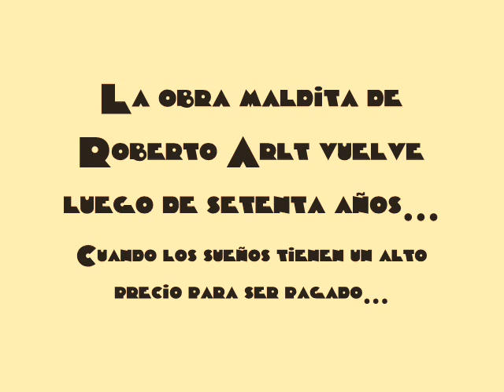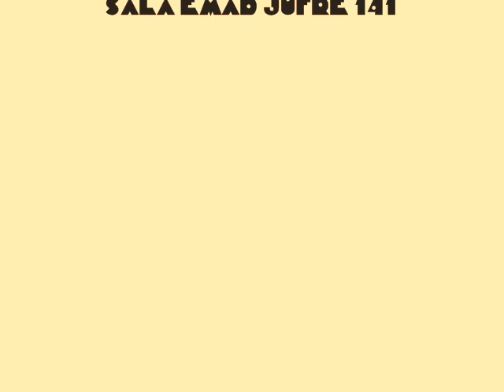EL FABRICANTE DE FANTASMAS CLIP 1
Workshop perteneciente al Trabajo Final de Carrera de Puesta en Escena. Escuela Metropolitana de Arte Dramático. Con Jorge Castro Silva, Jesi González Ajón, Federico Saslavsky, Fabiana Hereñú, Diego Petrone, Matías Tozzola. Música Original: Matías Tozzola. Diseño de Vestuario: Daniela Martín. Asistente de dirección: Tadeo Pettinari. Dirección y Puesta en Escena: Patricio López Tobares